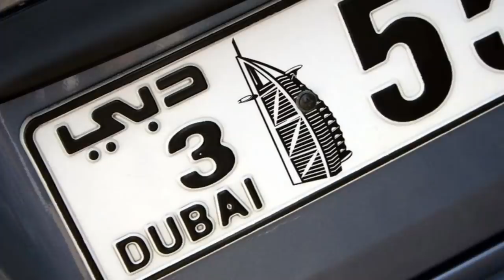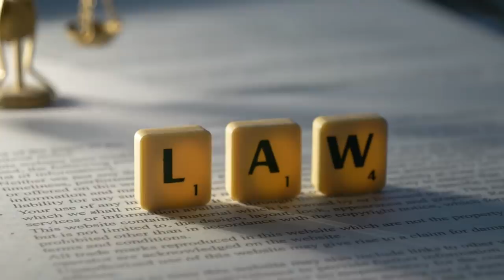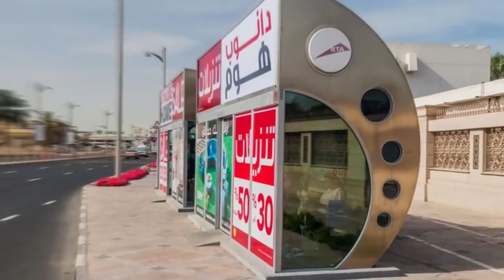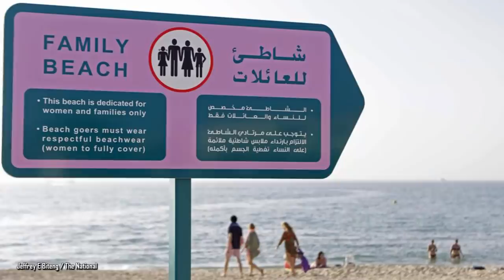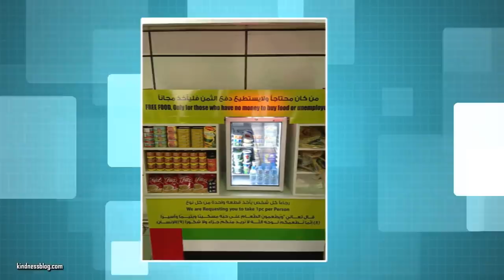These Photos from Dubai Will Probably Shock You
Dubai is an amazing place full of rich culture, cuisine, and amazing places to sightsee. However, these photos from Dubai will probably shock you! Dubai photos that will make you think twice include Dubai temple photos, photos of girls in Dubai/Dubai girls, and shocking photos from Dubai city. These are some of the coolest Dubai photos and what we consider some of the best photos from Dubai.